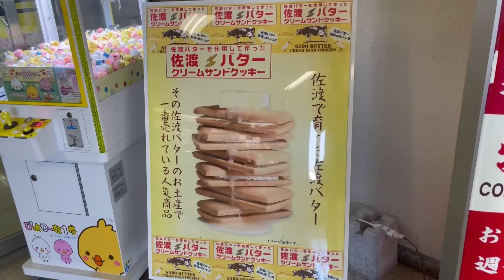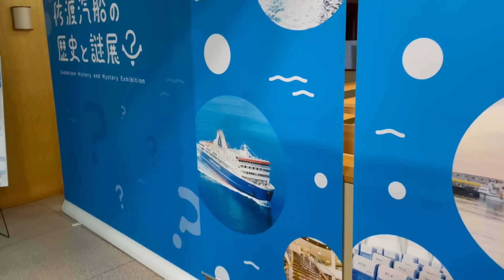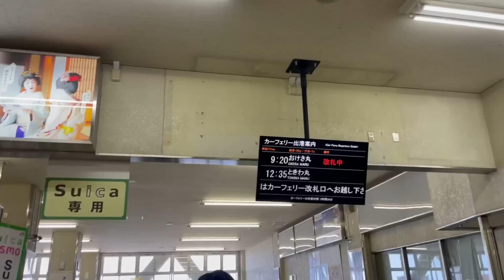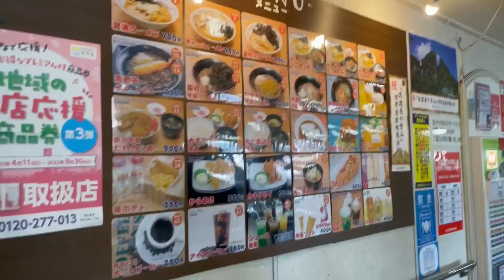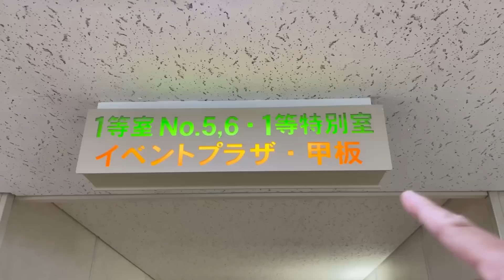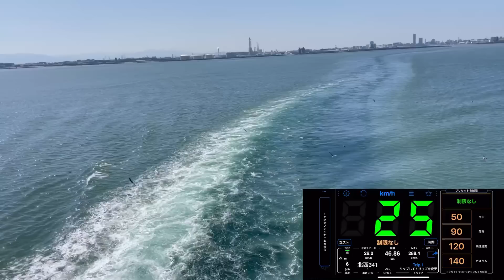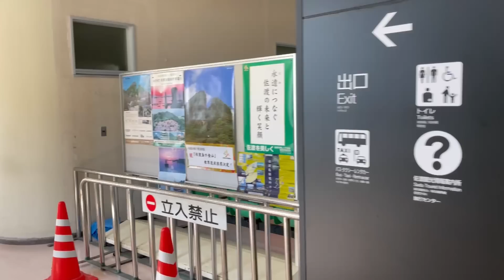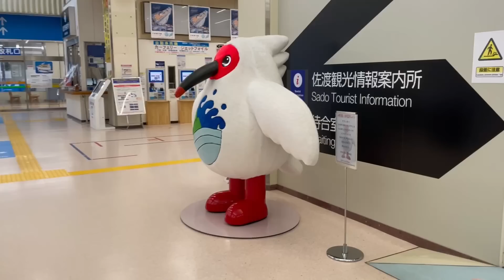2022年4月9日 佐渡物語♯1 佐渡汽船おけさ丸〜両津港へ 渡島 移動記録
2022年4月9日に撮影しました

旅行会社くれよんで購入した、佐渡物語2022で行く、佐渡ヶ島紀行を、記録していきます！まずは移動です！新潟港より佐渡汽船カーフェリーのおけさ丸に乗船し、いざ出発！酔い止めもちゃんと飲んで準備万端です、ふろんたるさんのリクエストで一等じゅうたん部屋をチョイスしました、とてもリラックスできる空間で、満足度が高かったです！天候にも恵まれデッキからの景色も最高！カモメにかっぱえびせんをあげようと買ってきましたが、なかなか食べてくれませんでした！

2022年4月9日 佐渡物語♯2 長三郎寿司 渡島初飯 すしらーめん